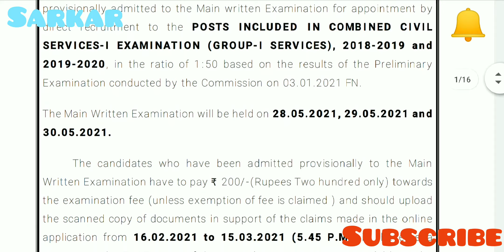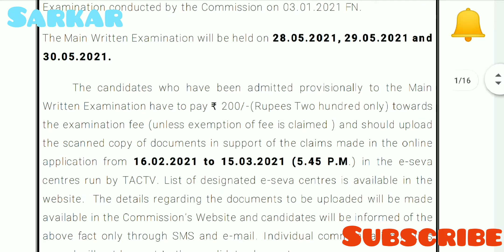TNPSC Group 1 Result Released | Main Written Examination Date | Last Date To upload documents